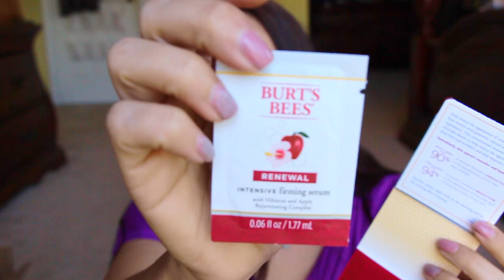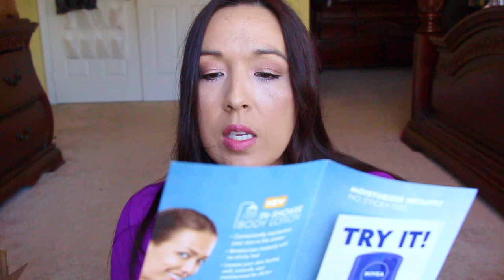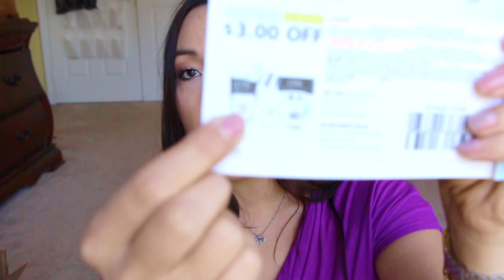Walmart Spring Beauty Box wah wah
***Want to get in on all those review things I get for FREE or under $1